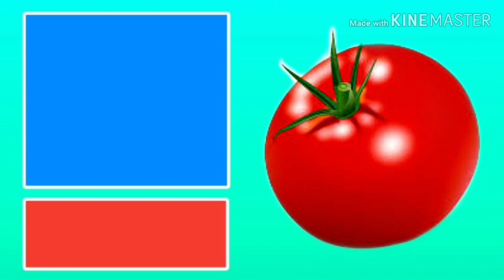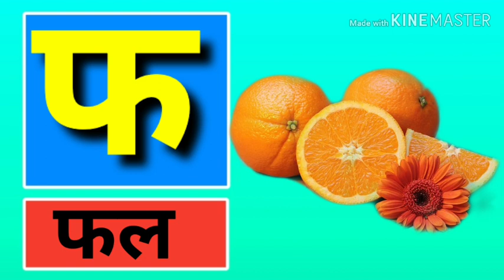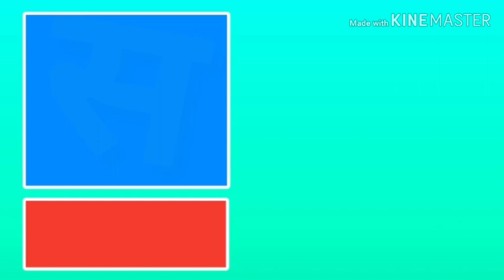क से कबूतर, ख से खरगोश, हिन्दी वर्णमाला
Hello
                                os vedio mai hindi varnamala k se gya tak bataya gaya hai jo ki bachcho ke liye kafi helpful ho sakta and hai
tags-
             k se kabootar, oh se khargosh, hindi varnamala, shiksha with enjoy, sikshawithenjoy,